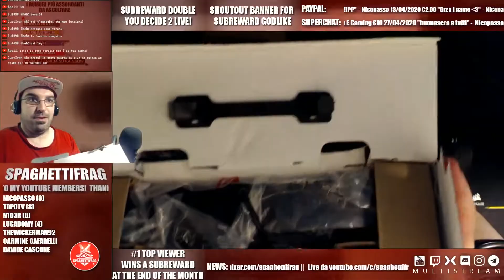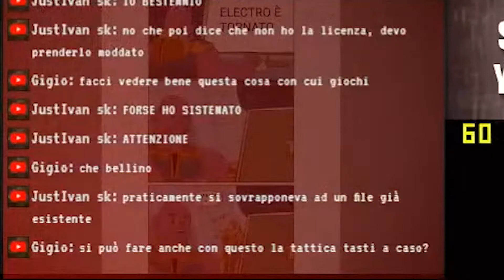ITA | HO COMPRATO L' ARCADE STICK PIU' ECONOMICO SU AMAZON